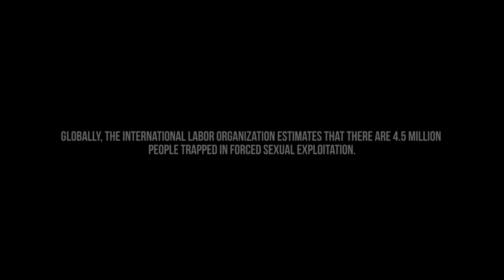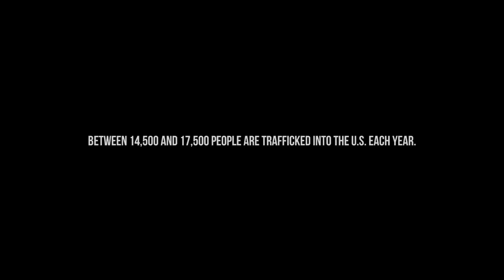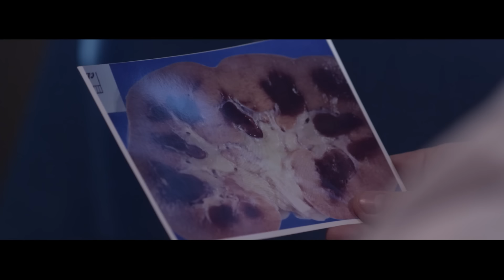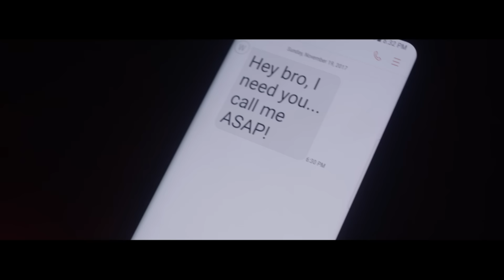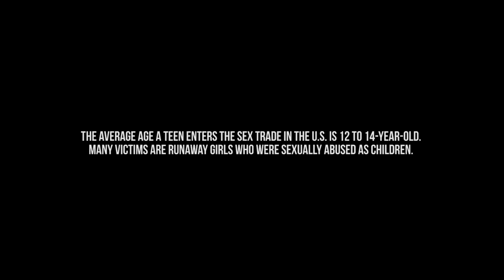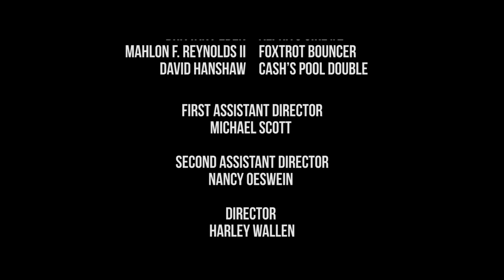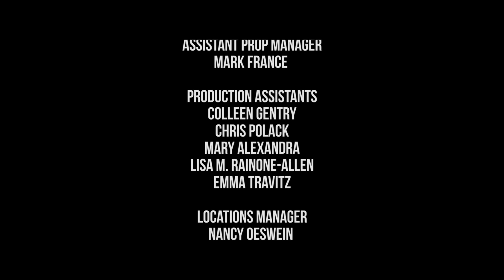Zdrada | Nagrodzony Film | Film Akcji | Billy Wirth | Polski Lektor | Kryminał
Film akcji w wersji z polskim lektorem -"Zdrada".
Burmistrz Detroit kończy prowadzić interesy z rosyjską mafią, gdy młode kobiety zostają uprowadzone, odurzone narkotykami i zabite. Sprawą zajmują się najlepsi detektywi (dwie kobiety). Rosjanie uprowadzają również dorosłą córkę burmistrza, aby uzyskać nad nim przewagę psychologiczną.

Zdrada (2018)
Reżyseria: Harley Wallen
Scenariusz: Harley Wallen
Gwiazdy: Billy Wirth, John Savage, Richard Tyson
Gatunek: Akcja, Kryminał, Thriller
Kraj: USA
Język: Polski
Data premiery: 2 października 2018 (USA)

Fabuła:
Starając się kontrolować miasto, burmistrz otwiera drzwi dla rosyjskiej mafii. Wkrótce zdaje sobie sprawę, że nie będą oni przestrzegać jego zasad. Aby rozwiązać ten problem, przyjmuje ofertę wrobienia Rosjan i otwarcia drzwi dla kartelu. Kiedy Rosjanie się o tym dowiadują, porywają córkę burmistrza. Wtedy zaczyna się prawdziwa gra.

Recenzje:
"Byłem dość zaskoczony, że w pełni spodobał mi się ten film, nie tylko ma ważne przesłanie, ale także świetną obsadę i grę aktorską, świetny montaż, dźwięk i ogólnie rzecz biorąc, jest absolutnie wart obejrzenia. Harley Wallen dostarcza kolejny wielki hit. Z niecierpliwością czekam na więcej filmów takich jak ten, cała praca włożona w ten film jest naprawdę widoczna w każdej scenie."
- napisał "saulmejia" na IMDb.com

Znany również jako (AKA):
(tytuł oryginalny) Betrayed
Kanada (tytuł angielski) Betrayed
Niemcy Betrayed
Polska Zdrada
Rosja Предатель
Ameryka Południowa (tytuł hiszpański) (tytuł alternatywny) Engañadas
UK Betrayed
USA Betrayed

SUPPORT US!